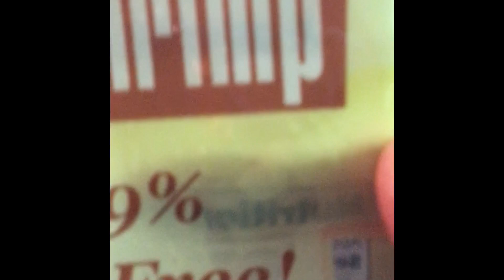What’s on your chopping board?Shrimp, Tilapia, and Veggies